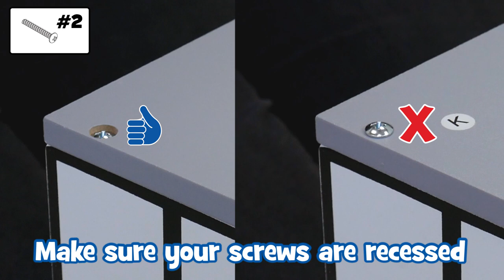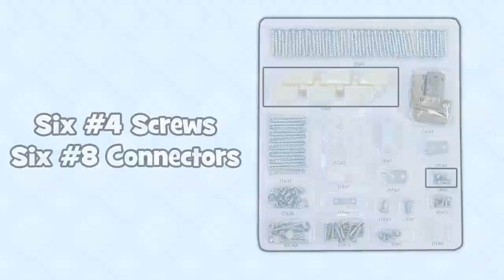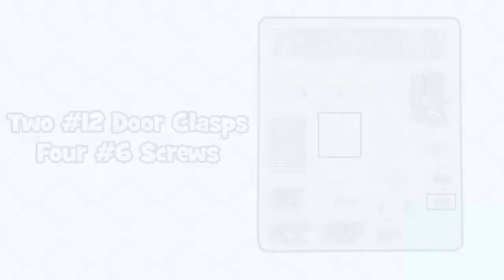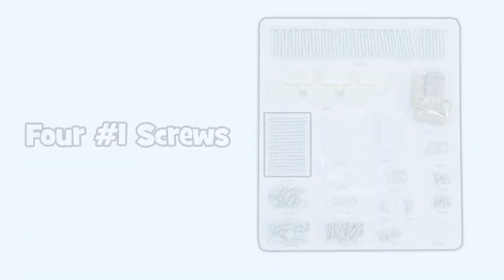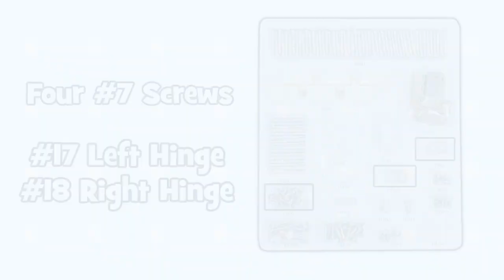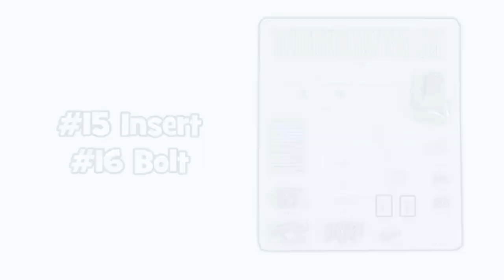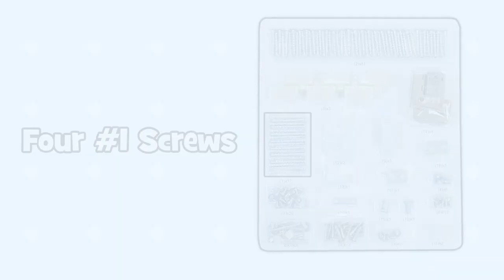Pizza Restaurant | Assembly Instructions | Little Tikes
Follow our step-by-step instructions for assembling your Little Tikes Pizza Restaurant!

Inspired by those rustic pizza restaurants with the unique and special wood burning ovens, this dual-sided play allows kids to play pizza chef, server or customer. Kids will be encouraged to cook up their imagination and creativity thanks to the 20+ accessories, including pizzas and tons of stick-on felt toppings, as well as all the utensils and serving items they’ll need. And the realistic lights and sounds add to the excitement!

At Little Tikes, we don’t just make toys. We make play. It’s what we’ve made for fifty years, and it’s what we’ll make fifty years from now. But play is more than what we make. Play is who we are. So, get out and play! Play with your friends, play with your family, or play all by your brilliant self. Play with your toys, play with your imagination, or better yet, both! Play all morning, all afternoon, and until the last possible second before bedtime (well, maybe five minutes past it). Play matters. So, play like it’s your job and we’ll keep doing ours: Making the toys that make play.